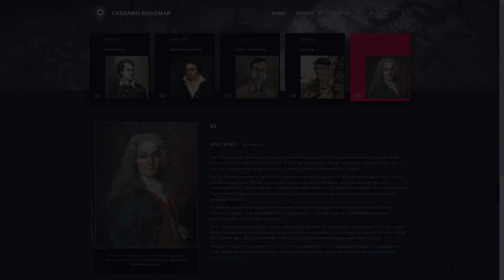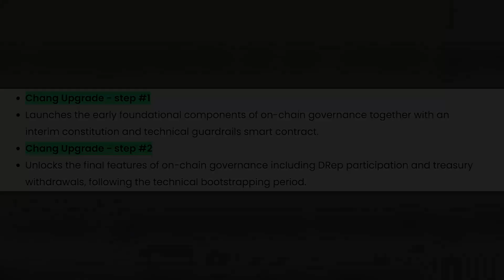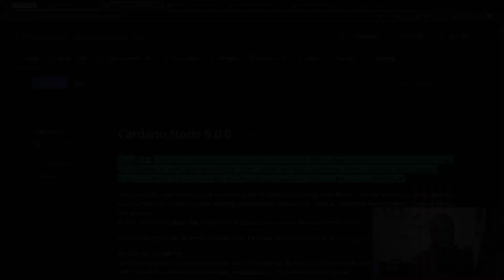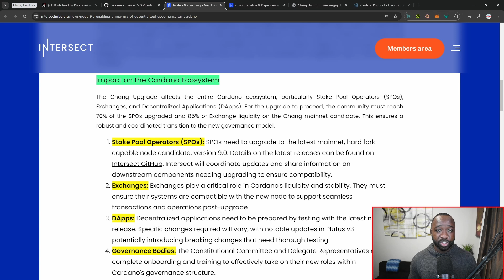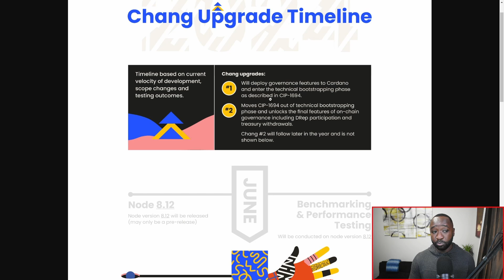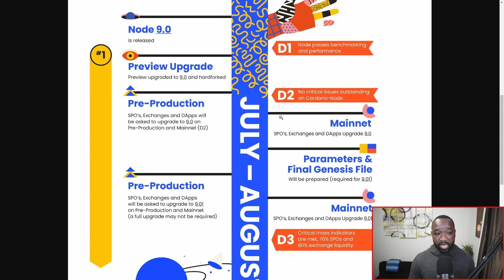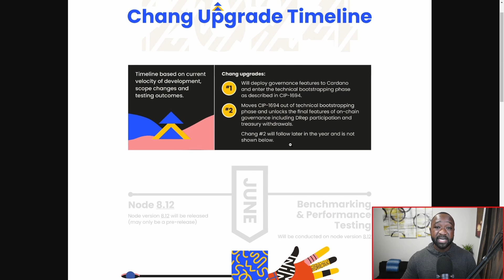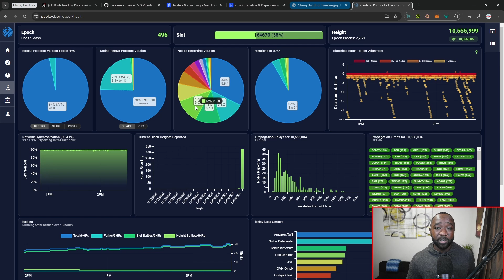Cardano's BIGGEST Upgrade Is Here - This Changes Everything!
Node 9.0.0 is a major release of the Cardano node that contains all the changes that are needed for the Conway ledger era, including on-chain governance via CIP-1694, support for Plutus v1 reference scripts, and Plutus script signature support via CIP-69. It is recommended that all node users upgrade to this or a later version of the node.

This is the first node that can support crossing the 9.0 hard fork (Chang) boundary on mainnet and long-running testnets, such as PreProd). It only supports entering the bootstrap phase of CIP-1694 in production environments (Protocol Version 9.0) and not the transition to enable DRep voting and all governance actions (Protocol Version 10.0).

Video Content
00:00 - Intro
01:06 - Node v9.0
02:37 - Upgrade Process
05:25 - Upgrade Timeline
07:33 - Upgrade Progress